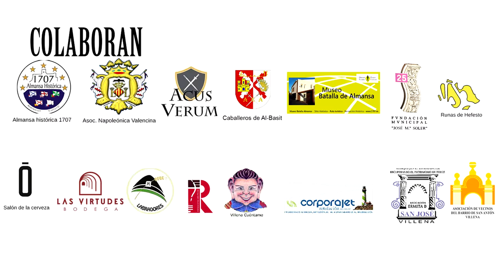Baile Barroco. Villena 1707. Fortaleza invencible.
Bailes barrocos realizados por la Asociación Almansa Histórica 1707. Durante las jornadas de recreación histórica de Villena tituladas: "Villena 1707. Fortaleza invencible.

Fue realizado en la Plaza Mayor de Villena el 22/02/2020.